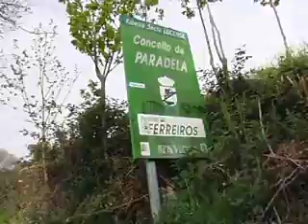sarria-portomarin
la etapa más bonita